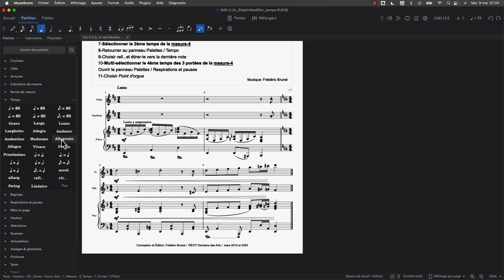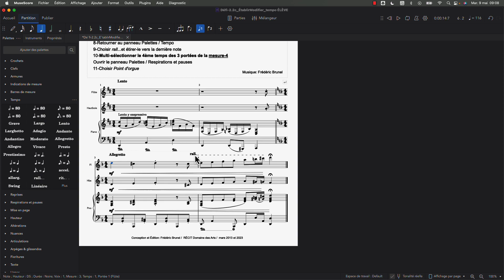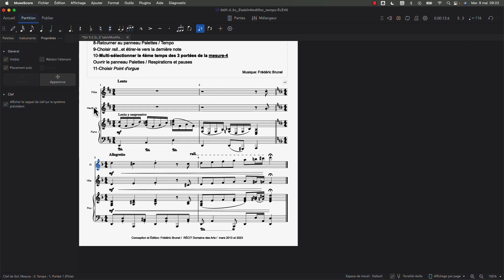2.2c Tutoriel MuseScore 4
CONFIGURER niv 2 ÉtablirModifier tempo